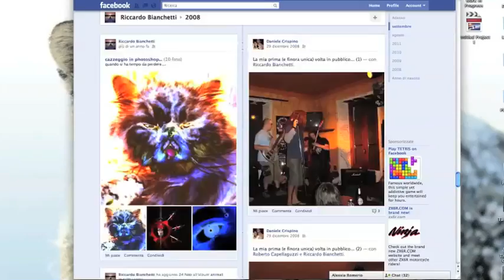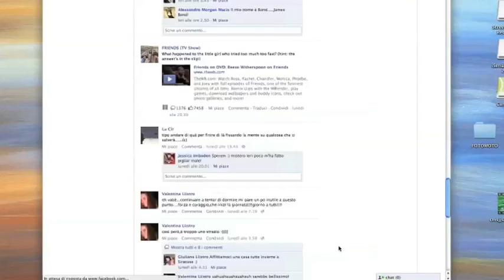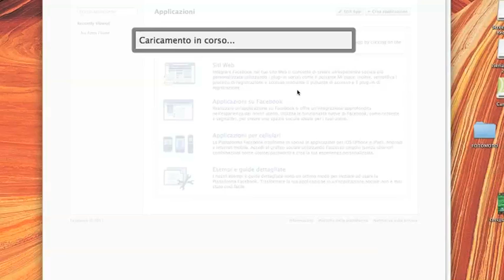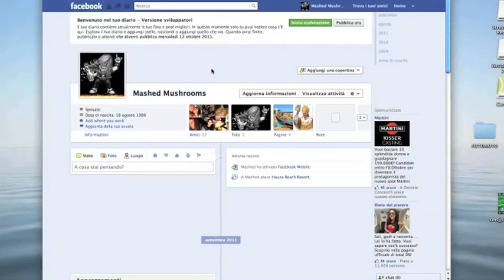FACEBOOK: Guida-Tutorial passo passo per attivare la versione "diario"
ATTENZIONE: QUESTO PROCEDIMENTO FUNZIONAVA PER AVERE LA VERSIONE BETA PRIMA CHE VENISSE RILASCIATA LA VERSIONE UFFICIALE!!!

questa guida illustra come passare alla modalità "diario" di facebook, versione che per ora è dedicata solo agli sviluppatori, ma che presto diventerà la versione ufficiale per tutti gli utenti.
Per poter accedere a questa versione, dovrete registrare il vostro numero di cellulare sul vostro account, e successivamente creare una "app" qualsiasi per poter essere riconosciuti come "sviluppatori", come illustrato in questa guida.

Ecco i passi da seguire:

1) Andate su impostazioni account dal menù, in alto a destra;

2) Clikkate su Mobile nel menù a sinistra, e aggiungete il vostro numero seguendo le istruzioni di Facebook;

3) Una volta registrato il vostro numero, tornate sulla homepage. In fondo alla vostra home,  e in fondo alla pagina troverete il menù di Facebook, dove trovate le scritte "informazioni, pubblicità, Crea una pagina" ecc... Clikkate su "sviluppatori". Sotto la scritta "Hack the Graph", clikkate su "get started".

4) In alto a destra, clikkate sul pulsante "crea applicazione".
Nel campo "add display name" e "add namespace" mettete due nomi a caso, come "prova applicazione" e "applicpersonale" ed immettete il codice di sicurezza.

5) Nella nuova pagina, cliccate su "open Graph" sul menù alla vostra sinistra. Nel campo "people can" mettete la scritta che volete, come nel campo successivo. Fate click sul pulsante "primi passi".

6) in quest'ultima fase, scorrete in fondo alla pagina e clikkate su "save change and next". Fate la stessa cosa nella pagina successiva e anche in quella dopo, dove troverete il pulsante "save and finish".

Dopo quest'ultimo passo, attendete qualche minuto e accedete di nuovo al vostro account di facebook. Andate sulla vostra home, e in alto troverete una nuova finestrella in cui potete passare alla nuova versione, clikkando "Aggiorna subito" sotto alla scritta "presentazione del nuovo profilo".
Una volta eseguito questo passo, avete concluso l'operazione e potete iniziare a navigare nel vostro nuovo Facebook... Buon divertimento! ;)

ATTENZIONE: IL CREATORE DEL VIDEO TUTORIAL NON SI ASSUME NESSUNA RESPONSABILITA' IN CASO DI SUCCESSIVI MALFUNZIONAMENTI  O  INCONVENIENTI!!!